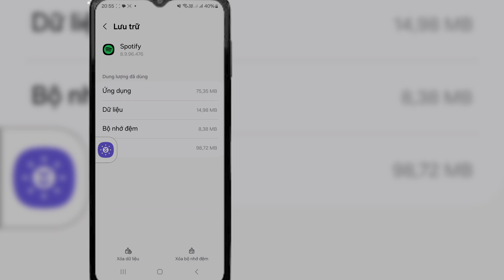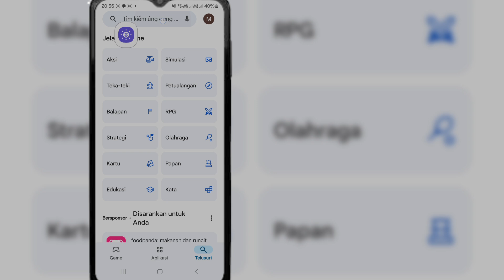Spotify Empty Playlist Problem |cách sửaspotify playlist empty | Spotify Not Working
Spotify Empty Playlist Problem |cách sửa
spotify playlist empty | Spotify Not Working

Trong Video Này Tôi Sẽ Chỉ Cho Bạn [Spotify Empty Playlist Problem]. Hãy xem video này thật kỹ và đừng bỏ qua video này nếu bạn bỏ qua video này thì bạn sẽ không hiểu rõ lắm, vì vậy nếu có vấn đề gì bạn có thể hỏi tôi và bình luận bên dưới, tôi sẽ cố gắng giải quyết vấn đề của bạn nếu bạn thích video này thì hãy nhấn like và đăng ký kênh của tôi, cảm ơn bạn.